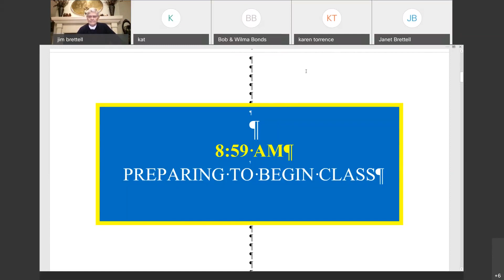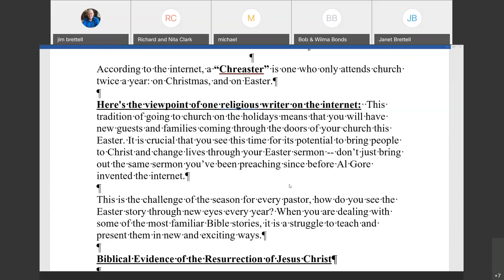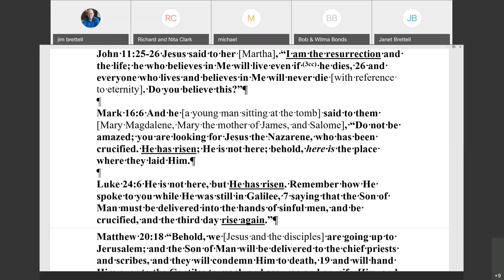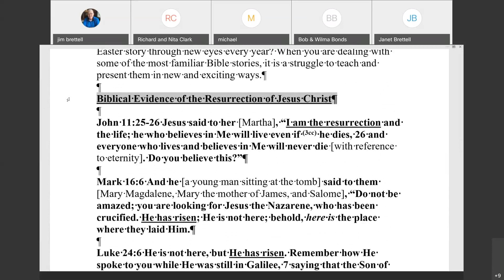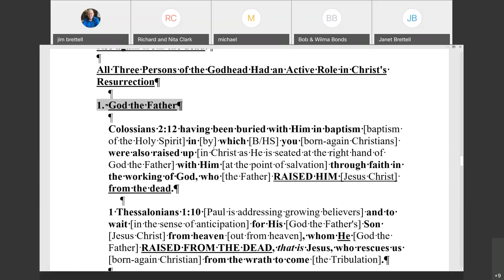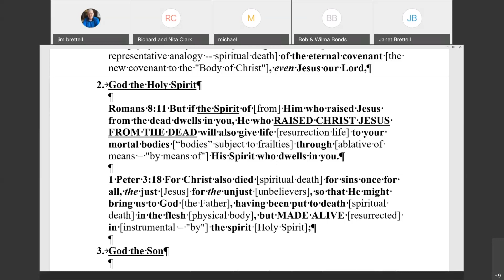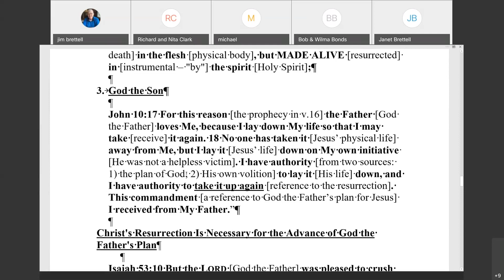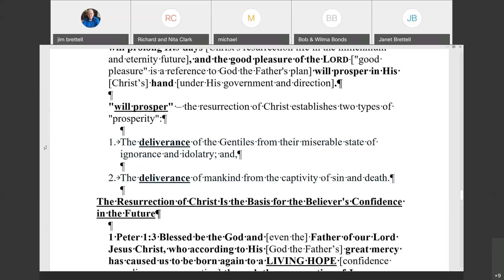April 12, 2020, Easter Sunday Message_Resurrection